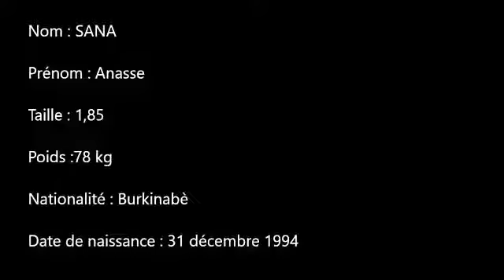Sana Anasse - CF, 94